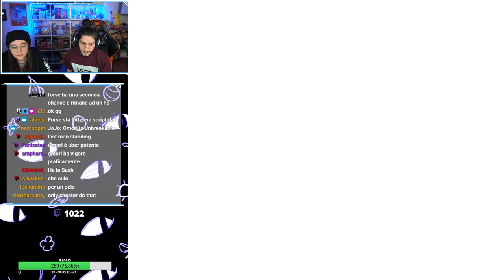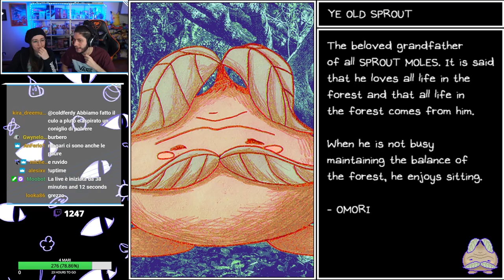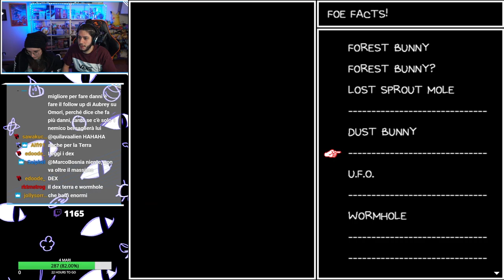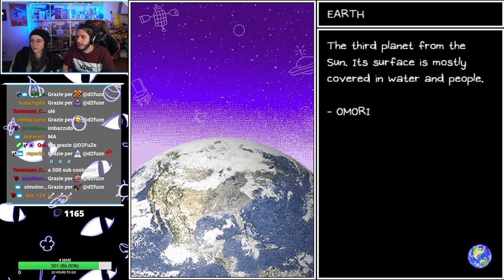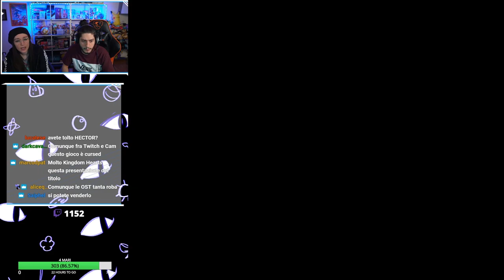L'Otherworld - Omori Blind Run [Parte 3] w/ Cydonia & Chiara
Skip Riassunto: 9:45
Live trasmessa originariamente il: 03/01/2021